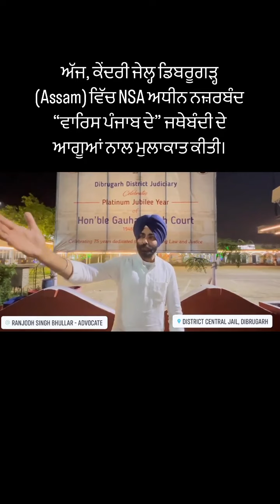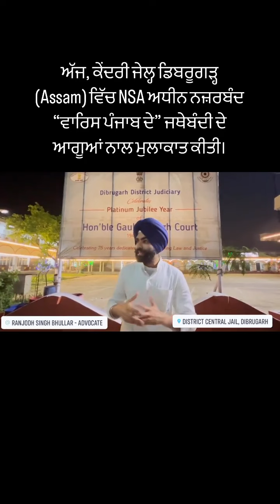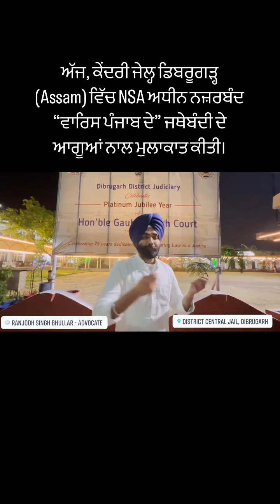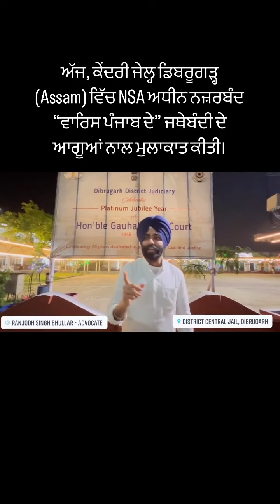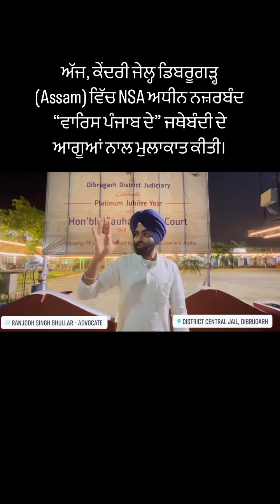Assam ਵਿੱਚ NSA ਅਧੀਨ ਨਜ਼ਰਬੰਦ “ਵਾਰਿਸ ਪੰਜਾਬ ਦੇ” ਜਥੇਬੰਦੀ ਦੇ ਆਗੂਆਂ ਨਾਲ ਮੁਲਾਕਾਤ